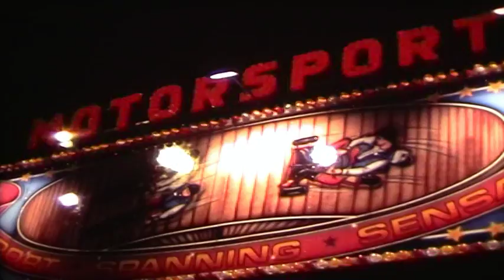TILBURGSE KERMIS 1984 DEEL 3 - ROOIE STIEN IN DE STEILE WAND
Na de traumatische haircut ( zie Scharen Fobie - Scissors Phobia ) nu  een prettiger vooruitzicht voor onze dochter Brigitte: De Tilburgse Kermis ! Deel 3: Rooie Stien in de Steile Wand. Super8 Movie converted to Widescreen. Smalfilmcamera Canon 310XL.